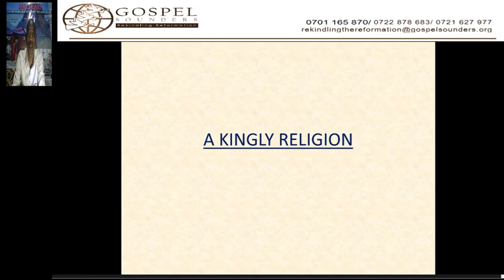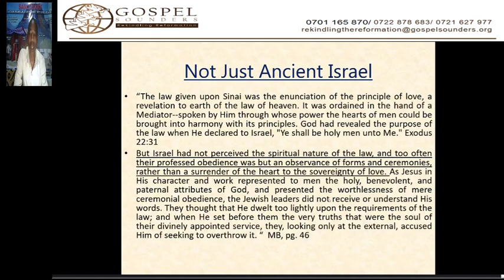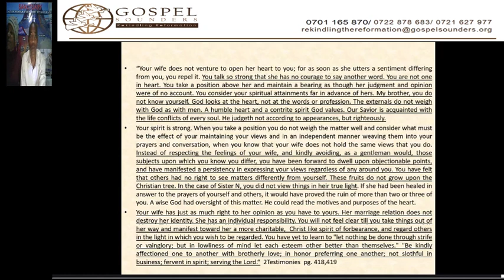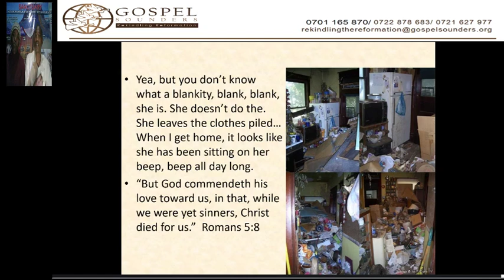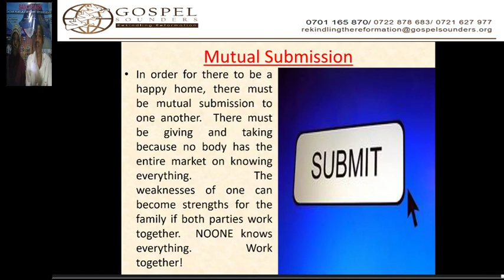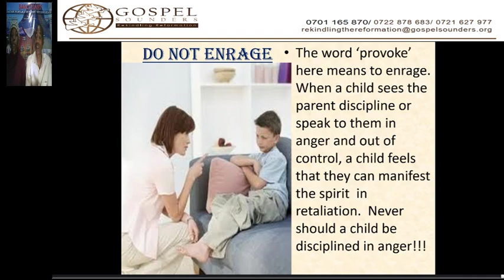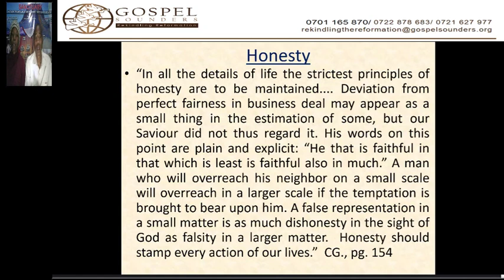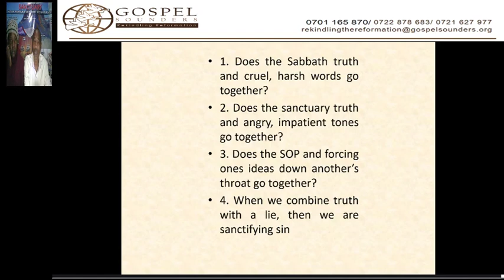11. A Legal Kingly Religion - Sami Wilberforce